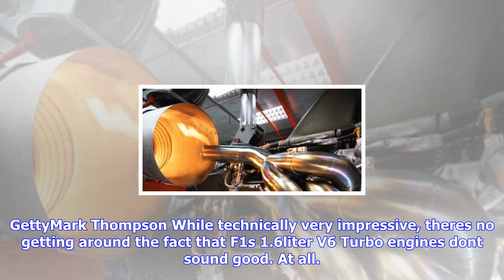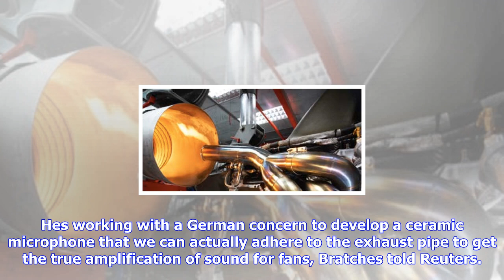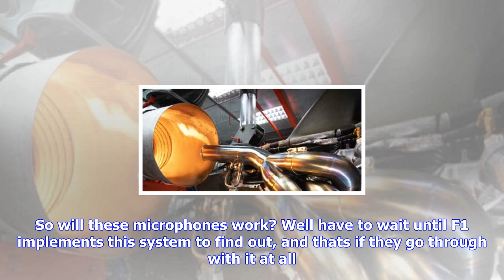Breaking News | F1 might stick microphones into exhaust pipes to make its cars louder on tv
F1 might stick microphones into exhaust pipes to make its cars louder on tv

GettyMark Thompson While technically very impressive, theres no getting around the fact that F1s 1.6...